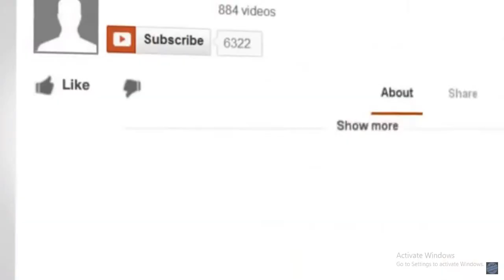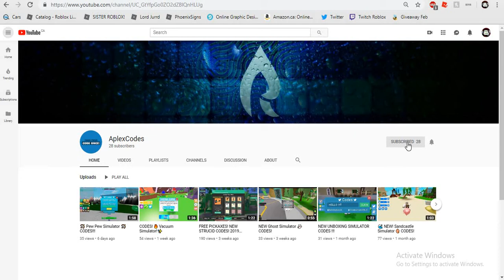😱😱MM2 GODLY SEER! GIVEAWAY😱😱! FREE & EASY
How To Get Godly Seer
2. Like This Video
3. Comment Why You Want The Godly Seer
4. Thats It Wait Until I Tell The Winner (June 19)